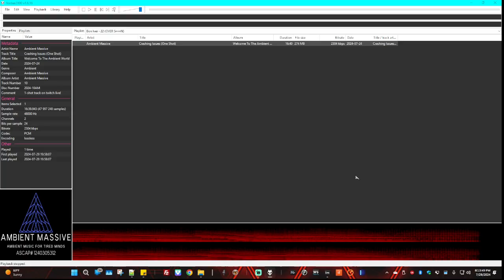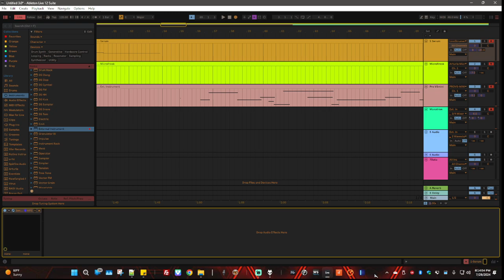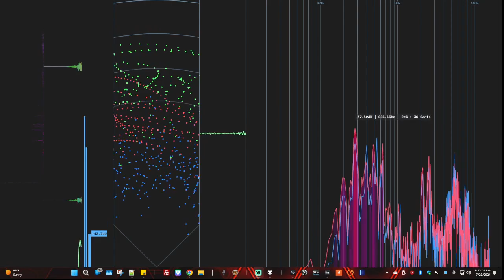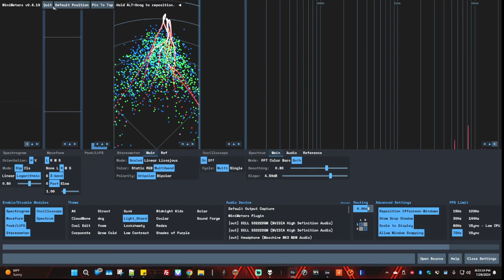AmbientACIDShow s04e36 0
In Case You Didn't Feel Like Showing Up Live!

Composer/Author
AMBIENT MASSIVE
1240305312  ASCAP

DJ RENIGADE
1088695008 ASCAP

Original Publisher
RENIGADECINETRAX
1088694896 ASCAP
Composer/Author
STRINGER, ROBERT M
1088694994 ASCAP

Links::.
AmbientMassive.com
AmbientMassive.xyz